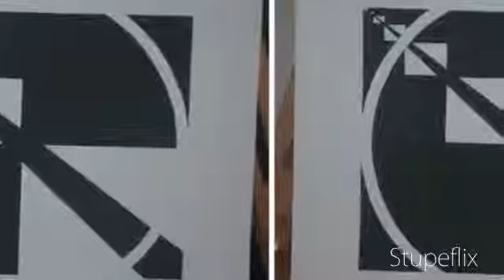Temporary Online 2D Art Portfolio - Eric Pfund